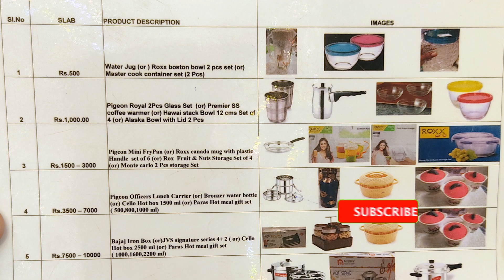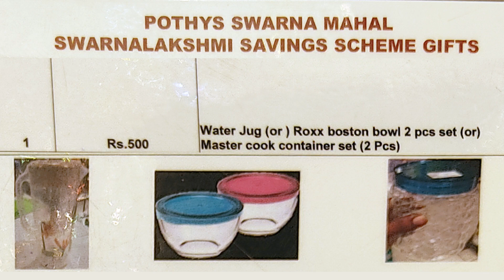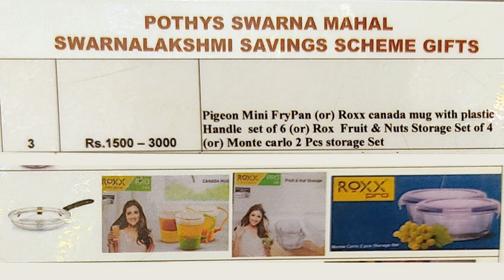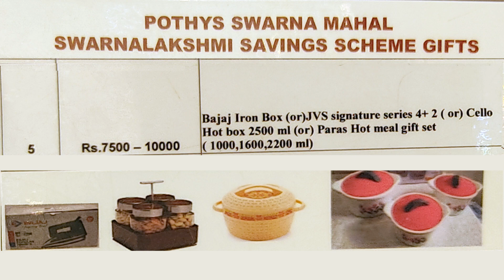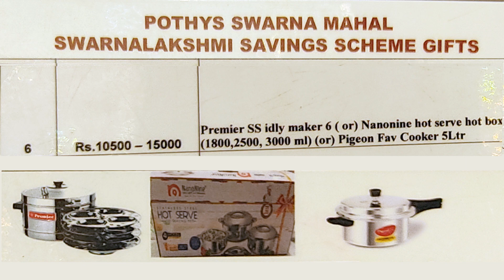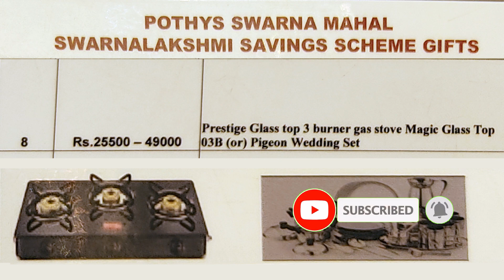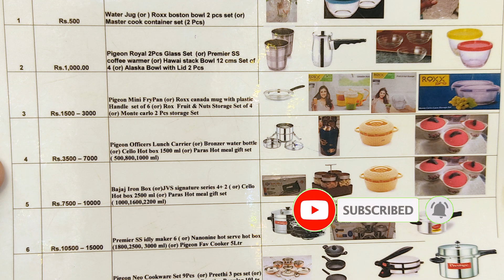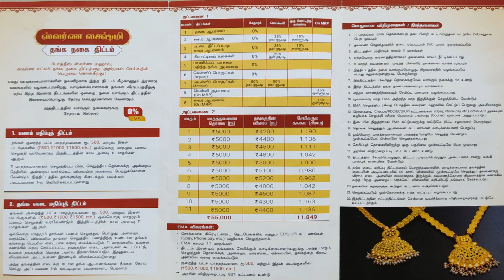குரோம்பேட்டை போத்தீஸ்-இல் Gold Chitக்கு என்னென்ன Gifts? | Chrompet Pothys Gold Chit Gifts List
குரோம்பேட்டை போத்தீஸ்-இல் நகைச்சீட்டுக்கு என்னென்ன பரிசு?

ஸ்வர்ண லட்சுமி தங்க நகை திட்டம்

போத்தீஸ் ஸ்வர்ண மஹால்

Chrompet Pothys Gold saving